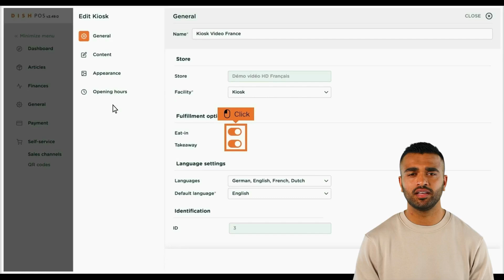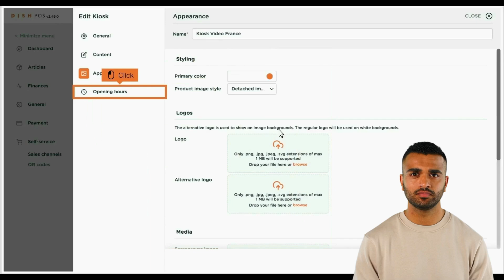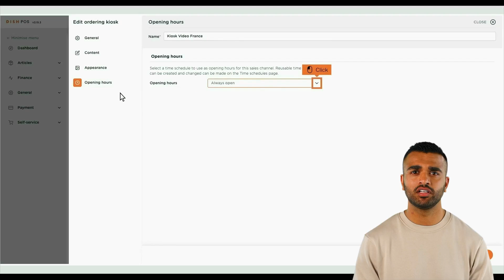DISH POS - ¿Cómo puedo ajustar la apariencia de mi quiosco?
En este tutorial, Diego te va a mostrar cómo puedes ajustar la apariencia del  quiosco.

0:00 Intro
0:11 Canales de Venta
0:18 Editar apariencia de quiosco
2:08 URL
2:17 Ejemplo de apariencia de quiosco
2:24 Outro